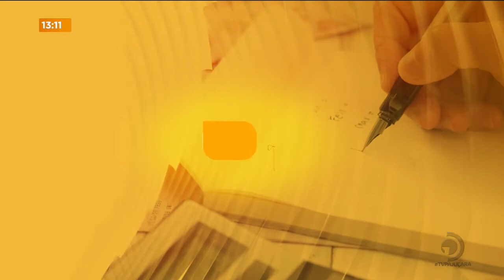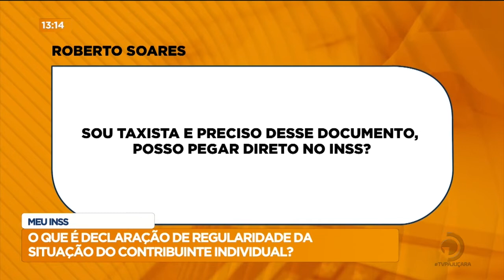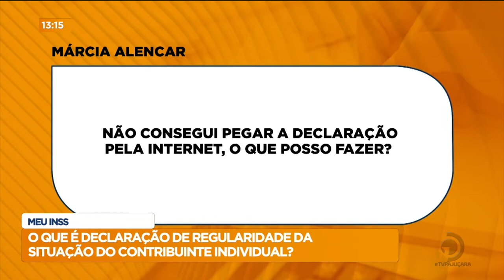Meu INSS: O que é declaração de regularidade da situação do contribuinte individual?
O educador previdenciário, Marcelo Lima, esclarece dúvidas sobre o assunto.